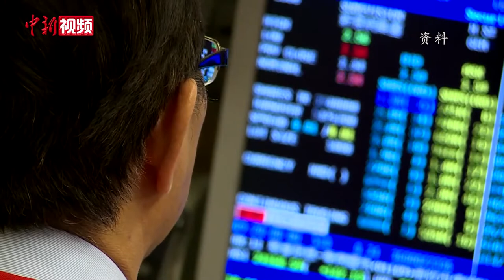李家超发布任内首份施政报告 聚焦香港政经民生议题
10月19日，香港特区行政长官李家超在特区立法会发布任内首份施政报告，聚焦政治、经济、民生、人才等领域。在着力提升治理水平方面，李家超表示，会在决策架构、系统目标、领导角色、权责分配和执行机制等领域完善“治理体系”。